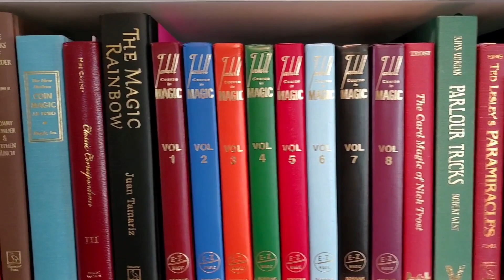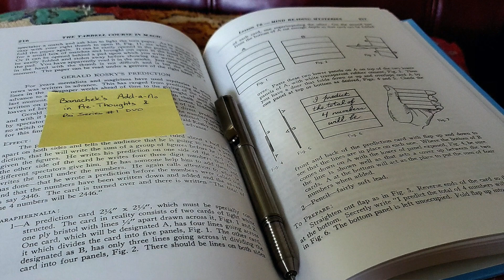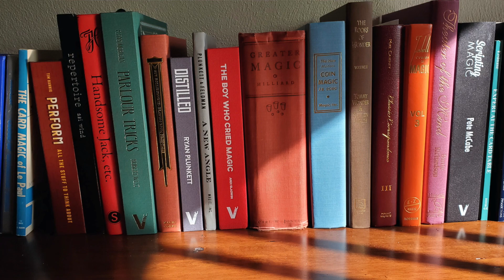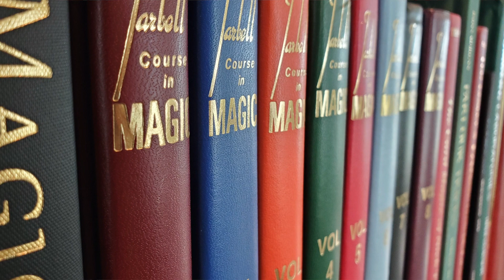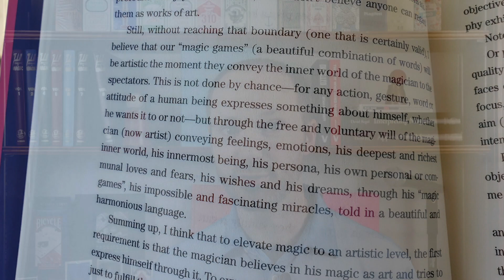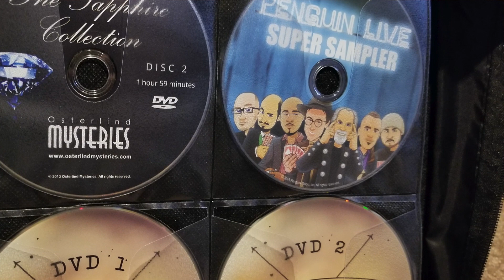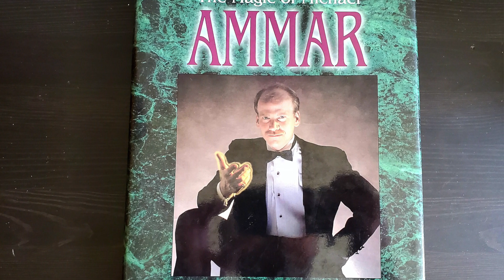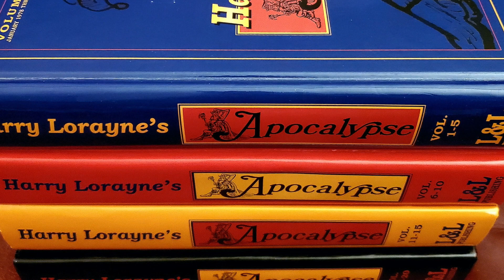Erudite Magic: Books vs. Other Learning Methods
In this Erudite Magic video, we examine the merits and objections of books vs. other learning methods.

0:00 - Welcome to Erudite Magic!
0:30 - What's the magic topic today?
1:04 - Other types of learning?
1:44 - Advantages of magic books
2:53 - Downside of books
3:10 - Antilibrary concept
3:46 - Occupying the same physical space
4:34 - Magic mentors
6:06 - Masterclass & online options
7:13 - Magician lectures
8:25 - Magic DVDs and digital downloads
11:06 - Portability considerations
12:28 - Importance of theory
13:00 - Characteristics of a good book
14:01 - Best way for you to learn magic?
14:58 - Conclusion